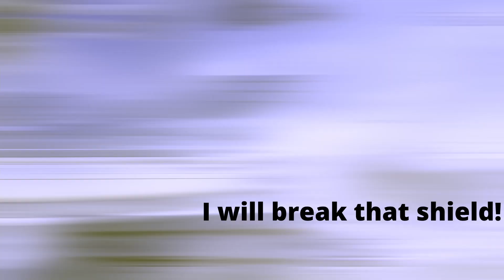"If Smash Was An Anime"6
Cette vidéo est une reupload de mon montage sur ma petite série intitulée "if smash was an anime". Cet épisode suit directement la trame avec Lucina. J'ai utilisé la musique "the uchiha hideout " de Naruto Shippuden Ultimate Ninja Storm 2 et la voix japonaise de Pit Maléfique, Chrom et Lucina pour faire cette épisode (et quelques bruitages d'anime par-ci et par là).